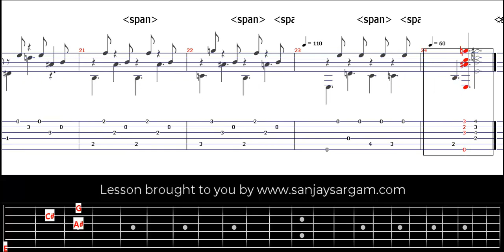Cotton Picking Blues - Guitar Tutorial (Fingerstyle)